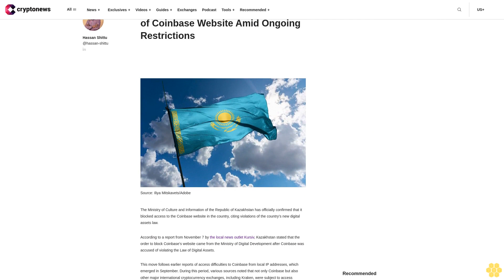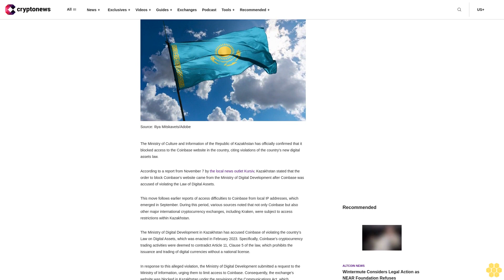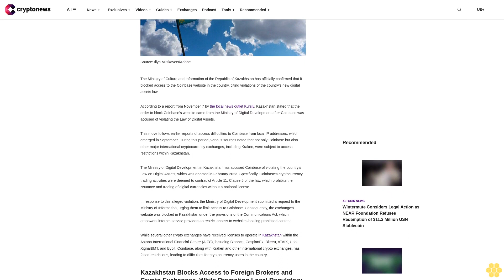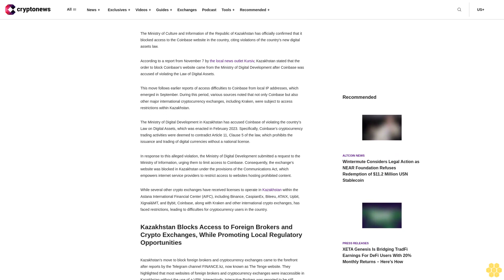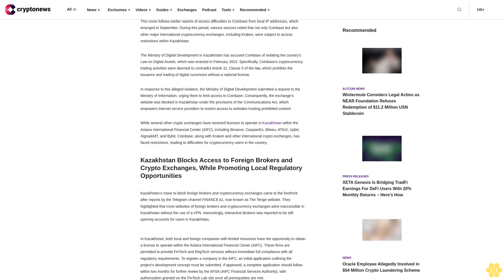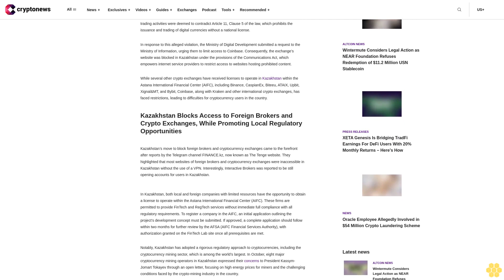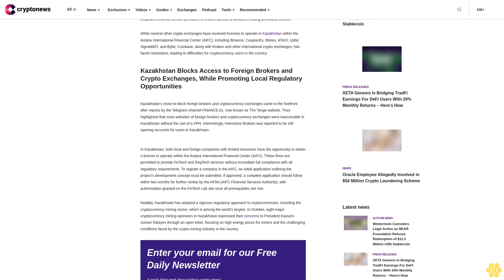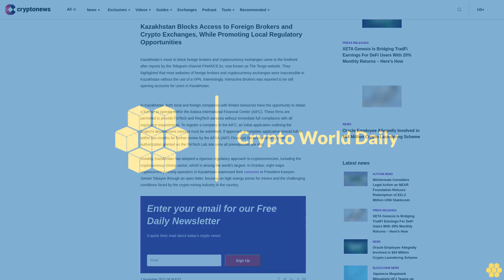Kazakhstan Confirms Official Block of Coinbase Website Amid Ongoing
The Ministry of Culture and Information of the Republic of Kazakhstan has officially confirmed that it blocked access to the Coinbase website in the country, citing violations of the country’s new digital assets law.

According to a report from November 7 by the local news outlet Kursiv, Kazakhstan stated that the order to block Coinbase’s website came from the Ministry of Digital Development after Coinbase was accused of violating the Law of Digital Assets.

This move follows earlier reports of access difficulties to Coinbase from local IP addresses, which emerged in September. During this period, various sources noted that not only Coinbase but also other major international cryptocurrency exchanges, including Kraken, were subject to access restrictions within Kazakhstan.

The Ministry of Digital Development in Kazakhstan has accused Coinbase of violating the country’s Law on Digital Assets, which was enacted in February 2023. Specifically, Coinbase’s cryptocurrency trading activities were deemed to contradict Article 11, Clause 5 of the law, which prohibits the issuance and trading of digital currencies without a national license.

In response to this alleged violation, the Ministry of Digital Development submitted a request to the Ministry of Information, urging them to limit access to Coinbase. Consequently, the exchange’s website was blocked in Kazakhstan under the provisions of the Communications Act, which empowers internet service providers to restrict access to websites hosting prohibited content.

While several other crypto exchanges have received licenses to operate in Kazakhstan within the Astana International Financial Center (AIFC), including Binance, CaspianEx, Biteeu, ATAIX, Upbit, Xignal&MT, and Bybit, Coinbase, along with Kraken and other international crypto exchanges, has faced restrictions, leading to difficulties for cryptocurrency users in the country.

Kazakhstan Blocks Access to Foreign Brokers and Crypto Exchanges, While Promoting Local Regulatory Opportunities.

Kazakhstan’s move to block foreign brokers and cryptocurrency exchanges came to the forefront after reports by the Telegram channel FINANCE.kz, now known as The Tenge website. They highlighted that most websites of foreign brokers and cryptocurrency exchanges were inaccessible in Kazakhstan without the use of a VPN. Interestingly, Interactive Brokers was reported to be still opening accounts for users in Kazakhstan.

In Kazakhstan, both local and foreign companies with limited resources have the opportunity to obtain a license to operate within the Astana International Financial Center (AIFC). These firms are permitted to provide FinTech and RegTech services without immediate full compliance with all regulatory requirements. To register a company in the AIFC, an initial application outlining the project’s development concept must be submitted. If approved, a complete application should follow within two months for further review by the AFSA (AIFC Financial Services Authority), with authorization granted on the FinTech Lab site once all prerequisites are met.

Notably, Kazakhstan has adopted a rigorous regulatory approach to cryptocurrencies, including the cryptocurrency mining sector, which is among the world’s largest. In October, eight major cryptocurrency mining operators in Kazakhstan expressed their concerns to President Kassym-Jomart Tokayev through an open...